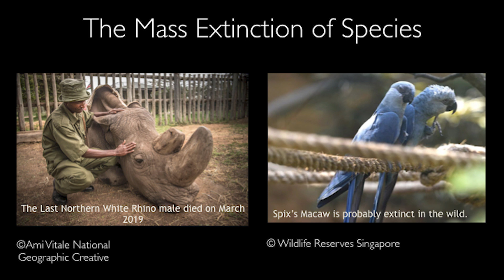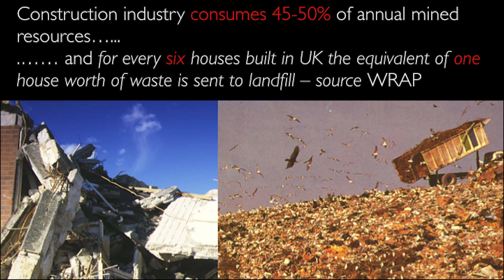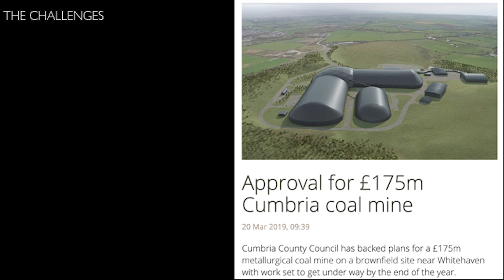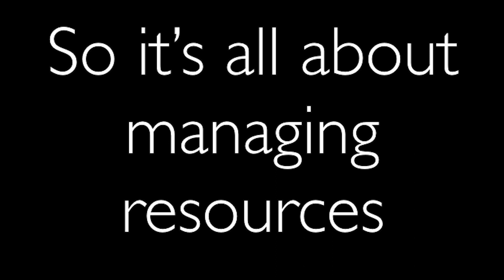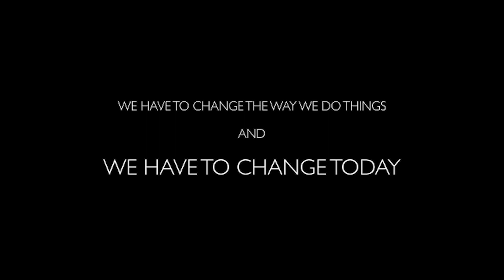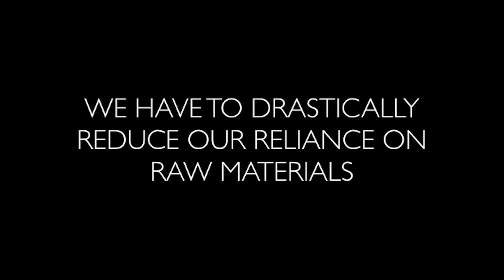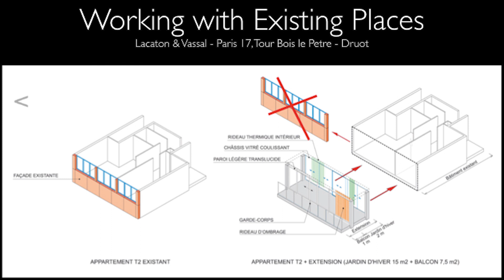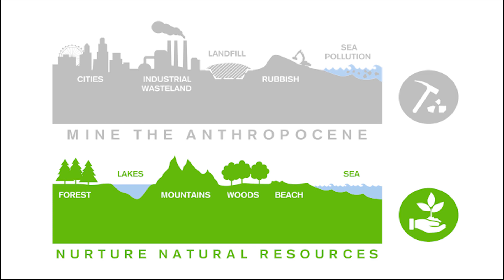AJ100 Awards Keynote speech 2019 by Duncan Baker-Brown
The architect and circular economy expert explains how architects can develop a crucial new role in tackling the climate emergency through reuse of natural resources